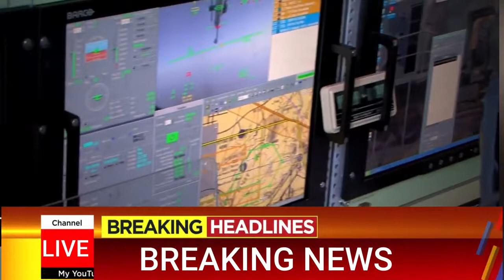Qatar Buying JF 17 Block 3 From Pakistan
Qatar Buying JF 17 Block 3 and Aircraft
From Pakistan